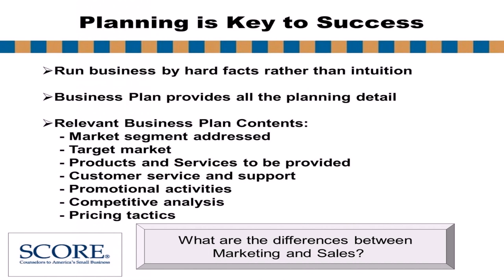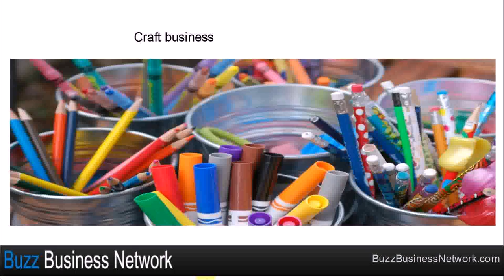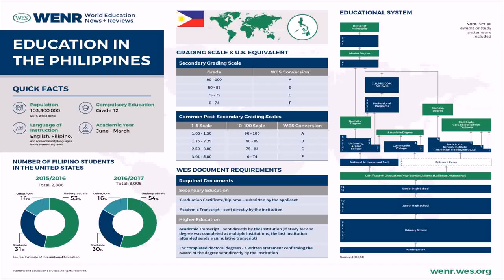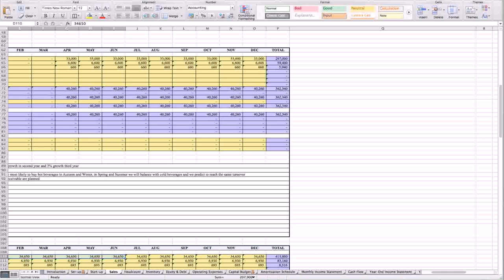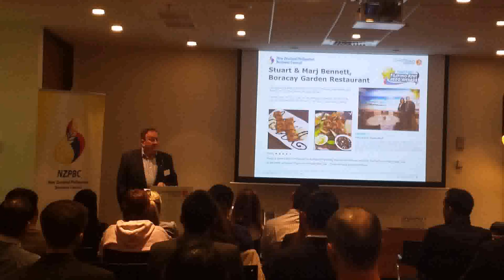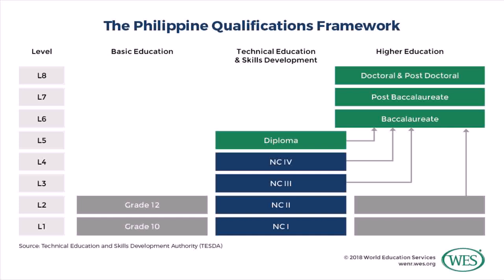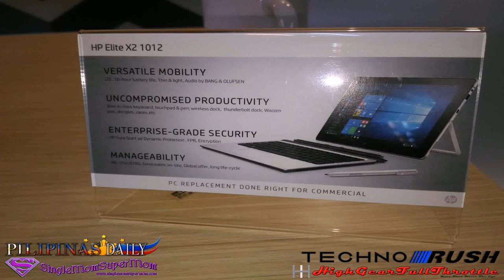What Is The Best Small Business To Start Up In The Philippines - DaddyGif.com (see description)